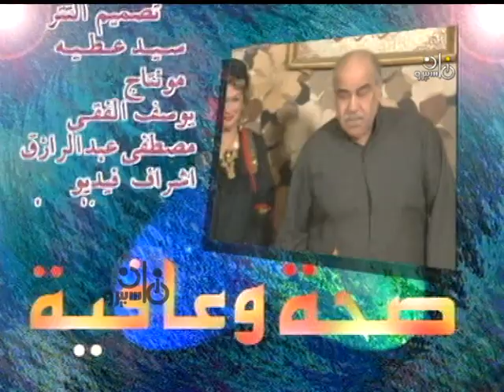صحة وعافية ׀ د⁄ مصطفى نوفل - فؤاد خليل - عائشة الكيلاني - أحمد عقل ׀ أكل ممنوع من التجول